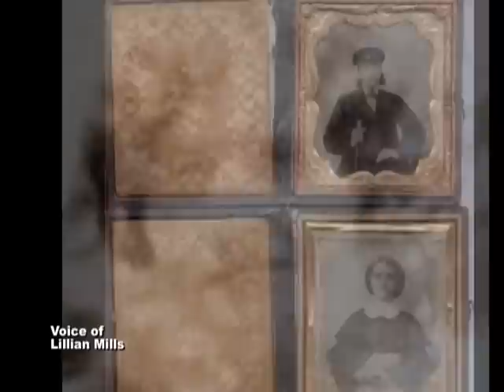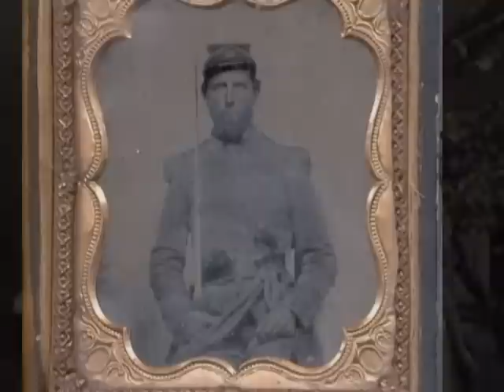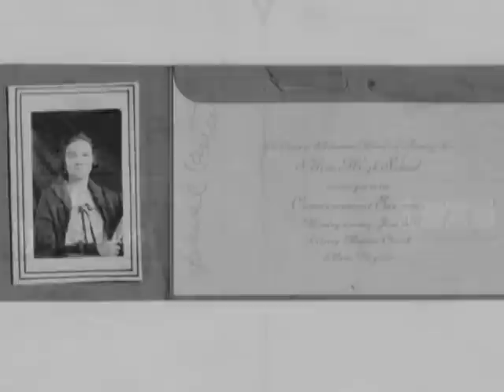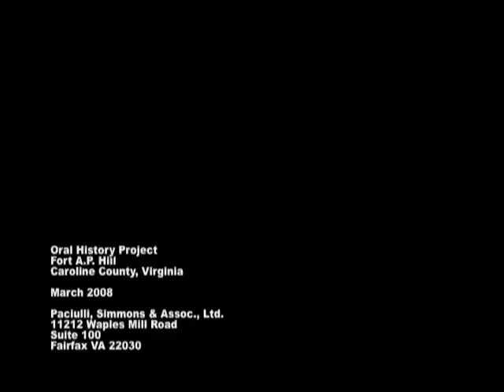Wealthy in Heart: Oral History of Life Before Fort A.P. Hill (Now Fort Walker)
Many people see history in a large big-picture sense: It's only significant if the world or the country has undergone change. To an anthropologist - one who studies people and their culture - significance lies not necessarily in the big-picture, but in understanding the everyday lives of people. This oral history is especially significant because it focuses on a lost world. The way of life in Caroline County in 1930 is truly known to only a few, and we are all fortunate to be enriched by their contribution. This book is dedicated to all the people who gave their time to open their hearts and share their memories and thoughts so this history could be told. Their thoughts and their memories will live on as historical record. NOTE: The video is not completely silent. Some background music has been deleted but, interviews and voice-over work should remain unaffected.